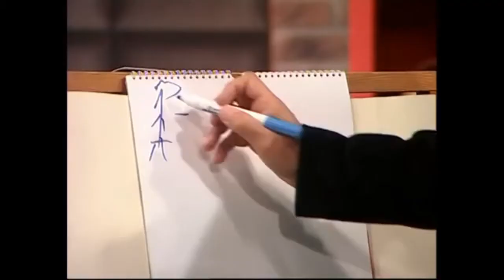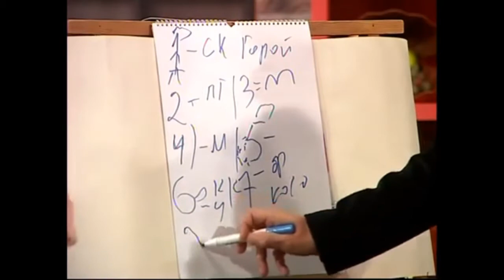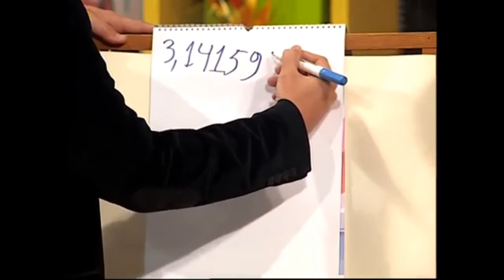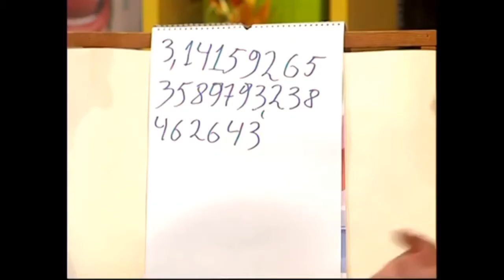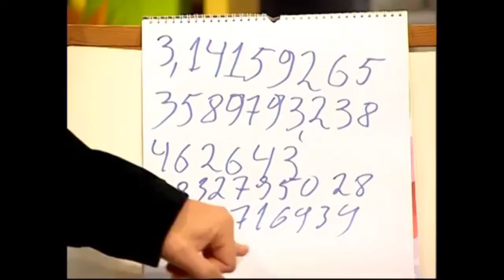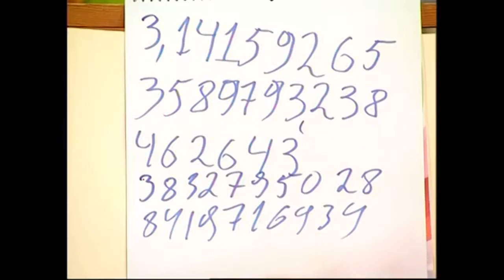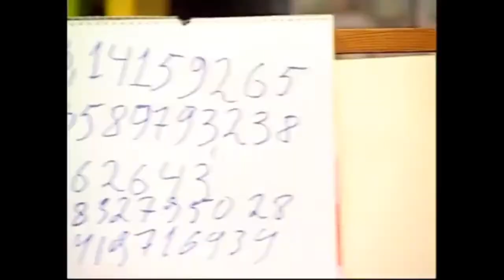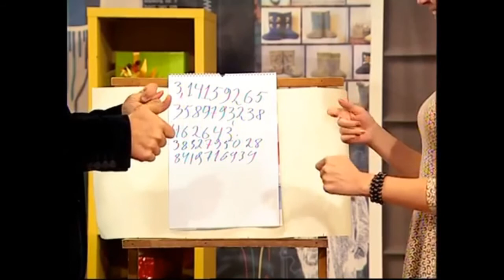Что такое Эйдетика и Мнемотехника? Как развить память?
Мастер класс по основам развития памяти. Что такое Эйдетика, Мнемотехника, зачем она нужна? Методы и способы развития памяти. Запись сделана на 51 канале г.Днепр в прямом эфире. Сайт
Эйдетика помогает запоминать числа, иностранные слова, сложные названия, и является основой любого обучения.